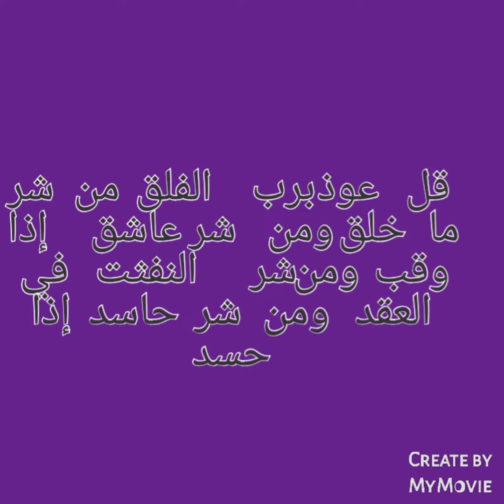سورة الفلق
سورة